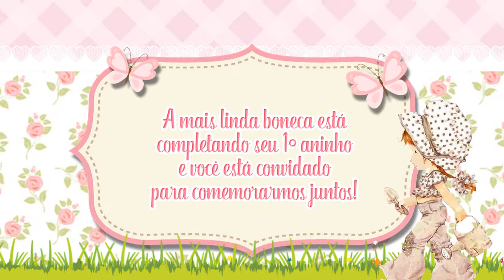Convite Bonecas Camponesa com Juliana 1 ano